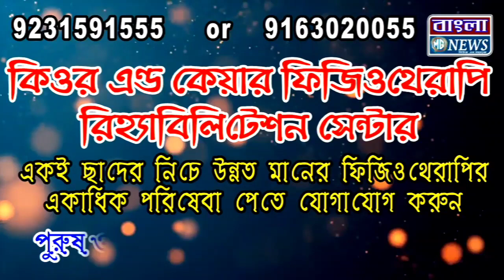আবারও মৌমাছির আক্রমণে আক্রান্ত শিশু সহ প্রায় ১০ জন